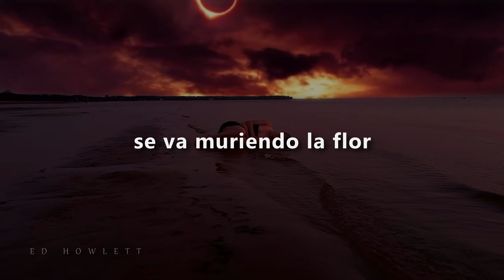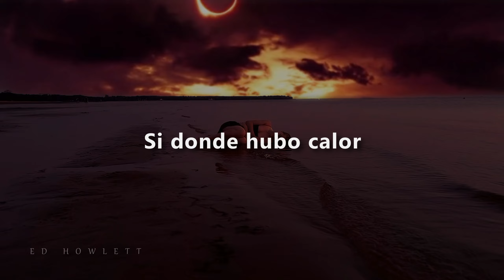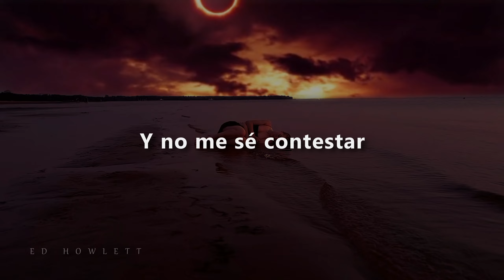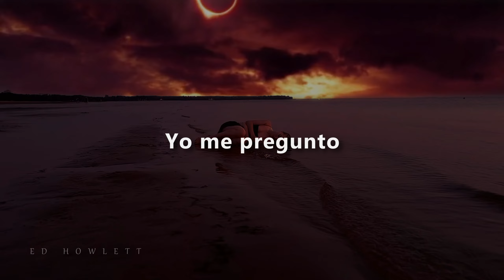Playa Limbo - A Dónde Va Nuestro Amor - Letra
° Playa Limbo - A Dónde Va Nuestro Amor
° Álbum: De Días y de Noches (En Vivo)
° Año: 2015
Mira aquí el video oficial de la canción

° Modelo: Nastya Karimova